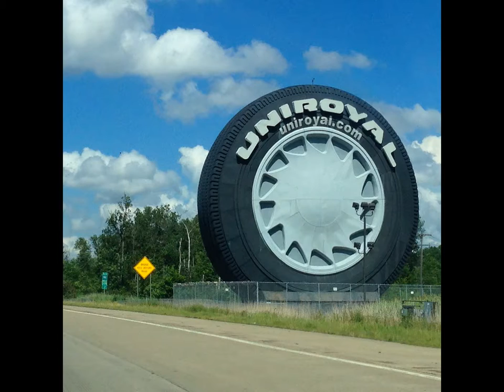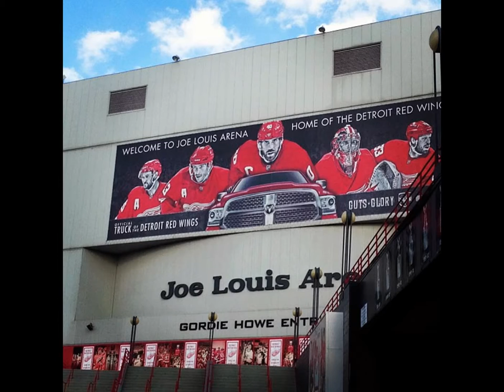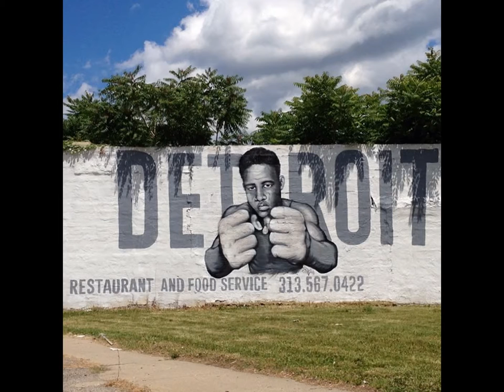Detroit Photo Slide Show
A photo slide show of Detroit that was made using the YouTube editor. Photos came from the Detroit Video Daily Instagram account.

Music is a YouTube audio file. Song name: "Stalling" by Topher More and Alex Elena